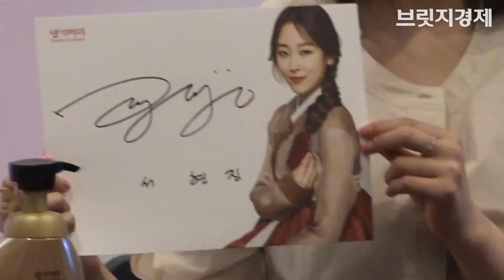[영상] 서현진 팬사인회, 환호성 이끌어내는 사랑스러운 '미모'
한방 헤어케어 브랜드 '댕기머리'로 유명한 두리화장품에 전속 모델 배우 서현진 팬사인회가 29일 오후 서울 강남구 삼성동 코엑스에서 열렸다.

이날 배우 서현진이 참석했다.

이날 등장과 함께 큰 환호성을 이끌어 낸 서현진은 "드라마 끝나고 잘 쉬고 있다"며 근황을 알렸다. "끝나고도 좋은 주말 보내시길 바란다"며 팬들에게 감사의 인사를 덧붙이기도 했다.

한편, 댕기머리 신제품 '들애수 퓨어'는 두리화장품이 건강한 두피와 모발 컨디션 회복에 중점을 두고 내놓은 헤어케어 제품으로, 20가지 국내산 한방 성분과 20가지 자연 유래 성분을 담은 것이 특징이다. 제주 동백오일과 해바라기 씨 오일, 7가지 그린 허브 성분이 두피를 편안하게 진정시켜 주며, 독일 더마 테스트, 피부 자극 테스트를 완료해 편안한 사용감을 자랑한다. 댕기머리 '들애수 퓨어' 헤어케어 라인은 샴푸액, 트리트먼트, 헤어 미스트, 집중 영양팩, 두피 앰플로 구성됐고, 홈앤쇼핑을 통해 만나볼 수 있다.